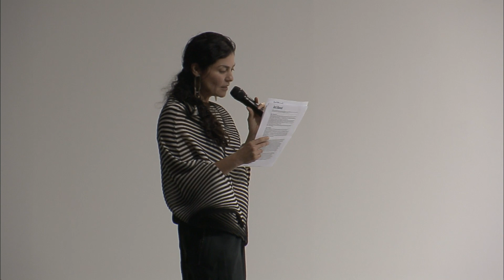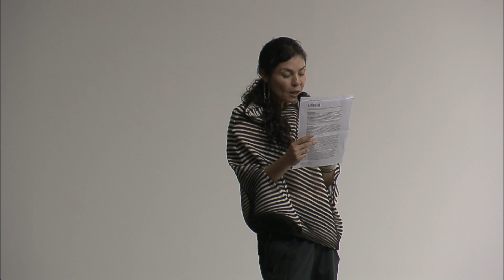Will Athens Become the New Art Capital of Europe?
After all the events of the past decade – from the financial crisis to the increase of refugees seeking shelter in Europe, and even the 14th edition of Documenta - what is happening in Athens? Many artists have moved to the Greek capital, attracted by the affordability and the good weather. But skeptics keep saying that the city’s resurgence will be short-lived. In this panel, we will discuss the cultural developments in Athens with some key members of its vibrant art scene.

George Vamvakidis, Co-founder, Breeder Gallery, Athens
Marina Fokidis, Curator and Writer, Director of South as a State of Mind Magazine, Athens
Angelo Plessas, Artist, and Founder of P.E.T Projects, Athens
Moderator: Stefanie Hessler, Curator and Writer, London/Stockholm

Saturday, June 15, 2019, 3pm to 4pm.